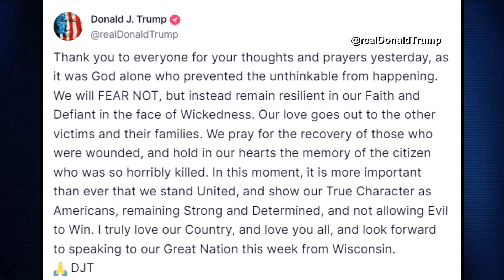Former President Trump posts to his Truth Social following rally shooting